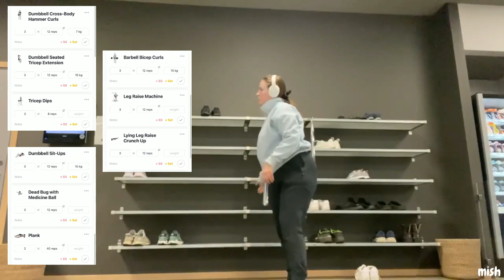i finally have it!!, rearranging my room, new workout schedule (vlog)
🍓 c l i c k  h e r e  t o  w a t c h  m o r e  o f  m e

🍓M y d i s c o r d s e r v e r
🍓P r i v a t e I n s t a g r a m (no men)
🍓 S e c o n d T u m b l r

s o n g (s)  u s e d  i n  t h i s  v i d e o:

I'm a 22 year old girl who lives in Sweden. I have PTSD and autism. I also struggle with anxiety and depression. Animals, games, fashion, room decor are some of my favorite things! I like the doelette fashion (nymphet) but I also like the grungey style.

s o m e  f a c t s  a b o u t  m e
1. I am 50% Swedish 50% Polish.
2. I love open world survival games.
3. Autumn is my favourite season.
4. My biggest fear is the ocean.
5. I have a dog and a rabbit.
6. I use age regression to cope and I do have a caregiver.
7. I cannot sleep without a stuffed animal.

🍓W h a t  c a m e r a  a n d  e d i t i n g  p r o g r a m  d o  I  u s e ?
Sony ZV-1
Iphone 11
IMovie, PicsArt
Wondershare Filmora 9
Wondershare Democreator